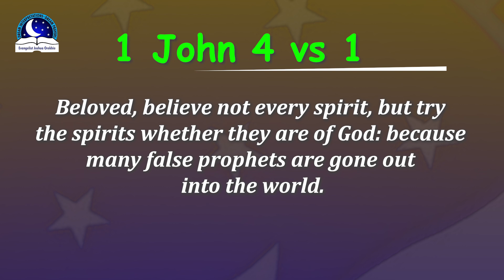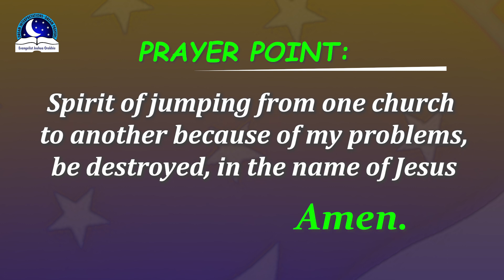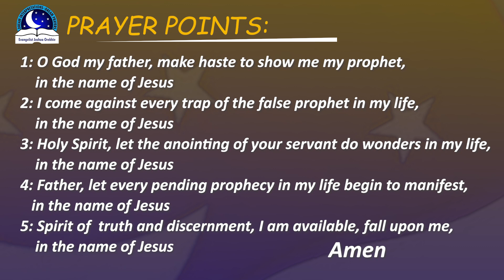Visiting a Pastor Dream Meaning - Priest Symbolism and Interpretations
Dreams of visiting a pastor symbolizes hope, faith and miracle.  You are seeking for counsel and spiritual assistance from a servant of God. When you see a man of God, it is a sign for you to meet a pastor to pray for you.